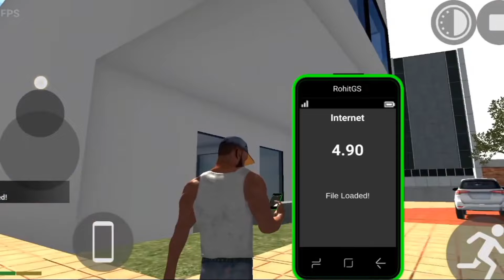Gta 5 House in Indian😱Bike Driving😲3d | Indian Bike Driving🤩3d Gta 5 Mod Cheat🤑Code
View prediction: Very high

Indian Bike 3D Code 2024 New Update | Girlfriend + Tractor + Flying Bike

new rgs file mode

4G+

20
indian bike driving 3d game me gta 5 kaise khele,
indian bike driving 3d rgs tool gta 5,
indian bike driving 3d new update gta 5 mod
new ramp map

new rgs mile mode update
viral cheat code

tractor wali game

tractor cheat code

flying train cheat code

new rops cheat code

all rops cheat code

Add tags
now to use plugin in indian bike anveng

plugin failed to load problem sale indian bike diving ad secret cheat code,

indian bike driving 3d new ras tool cheat codes, indian bike onving 3d new update code

indian bike driving cheat coders indian bike crving

Ad all cheat codes Indian bike driving 3d new cheat code

indian bike doing 30 secrem code,

indian bike driving 3d code, indian bike driving game,

indian bize driving 3d chests

indianbieding3d cheatcodes Awwup #

indianbikesditvingad

hitgamingstudio

indian bike driving 3d update, indian bike driving 3d new city,

indian bike driving 3d modified city file. indian bike driving 3d new city rgs mod,

indian bike driving 3d new train code.

indian bike driving 3d new train,

indian car bike drive gliv new update,

indian bike driving 3d tractor code,

indian bike driving 3d plugin new update,

plugin option use in indian bike driving 3d, how to use plugin in indian bike driving 3d

plugin failed to load problem solve,

indian bike driving 3d new rgs tool cheat codes

indian bike driving 3d new update code, indian bike driving 3d all cheat code 2024,

indian bike driving cheat codes, indian bike driving 3d all cheat codes,

indian bike driving game, indian bike driving 3d cheats,

Indian bike driving 3d, indian bike driving 3d

new update, indian bike driving 3d update,

indian bike driving 3d new city, indian bike driving 3d modified city file, indian bike driving

3d new city rgs mod, indian bike driving 3d

new train code, indian bike driving 3d new

train, indian car bike drive gtiv new update, indian bike driving 3d tractor code, indian bike

driving 3d plugin new update, plugin option use in indian bike driving 3d, how to use

plugin in indian bike driving 3d, plugin failed to load problem solve, indian bike driving 3d secret cheat code, indian bike driving 3d new rgs tool cheat codes, indian bike driving 3d

new update code, indian bike driving 3d all cheat code 2024, indian bike driving cheat

codes, indian bike driving 3d all cheat codes.

indian bike driving 3d new cheat code, indian

bike driving 3d secret code, indian bike driving 3d code, indian bike driving game,